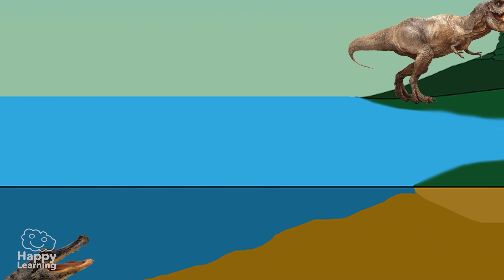🐊 THE CROCODILE. It Has Existed Since the Time of the DINOSAURS!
🐊🌴 Did you know crocodiles have existed since the time of the dinosaurs? In this educational video for kids, you’ll learn all about one of the world’s oldest and most fascinating reptiles. Discover how they hunt, hide, and survive in their natural habitat. 🦖💦

Natural Sciences in Primary Education help children understand the world around them, developing curiosity and critical thinking through observation and experimentation. They learn about nature, living beings, the human body, energy, and the environment, while also understanding the importance of taking care of our planet.